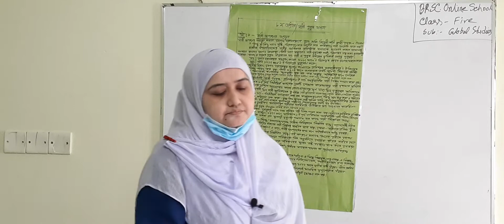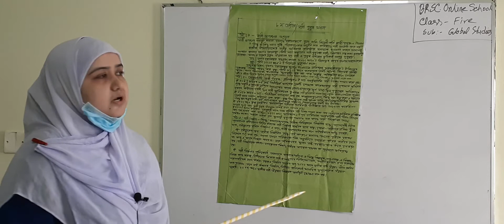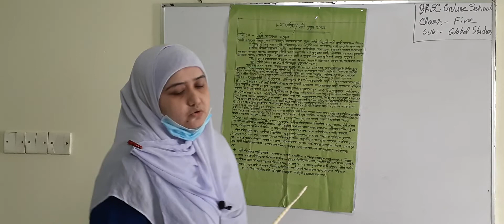পঞ্চম শ্রেণী-বাংলাদেশ ও বিশ্ব পরিচয়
পঞ্চম শ্রেণী-বাংলাদেশ ও বিশ্ব পরিচয়-অষ্টম অধ্যায়-নারি ও পুরুষের সমতা।